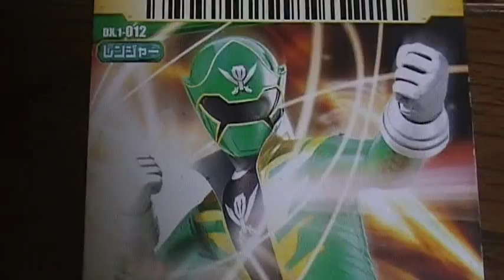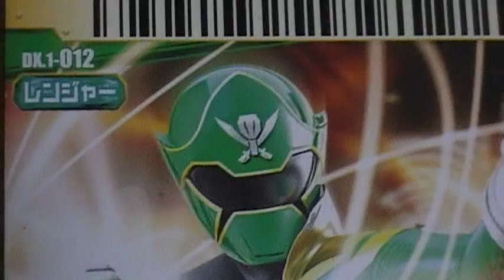ゴーカイグリーン ゴーカイジャー スーパー戦隊シリーズ ダイスオー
スーパー戦隊シリーズ　ダイスオーの紹介です（＾０＾）ノ